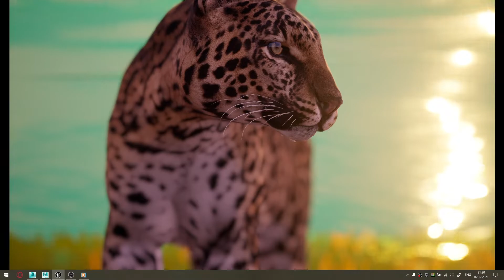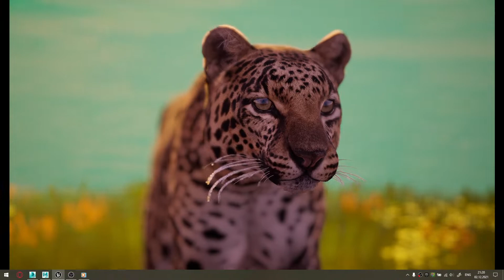Leopard at mysterious Island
Creatures and Magic: Sparks of the source its a role-playing game with a beautiful world, a good story, leveling up your character, the ability to tame animals, and control them, including playing for them :)
A large number of unique skills, abilities and spells. You can combine them and create your own style of game.
Game has a story! But I'm not ready to tell you yet. The goal is an adventure, a journey between worlds, solving the mysteries of the world... And growth in experience and abilities

LETS MAKE NICE AND CUTE GAME TOGETHER

With your support i will be available to:
- add new animals
- work with nice ideas (as supporter you can offer gameplay elements, character abilities and spells)
- pay for professional animation and models
- expand the physical and graphical model of the game